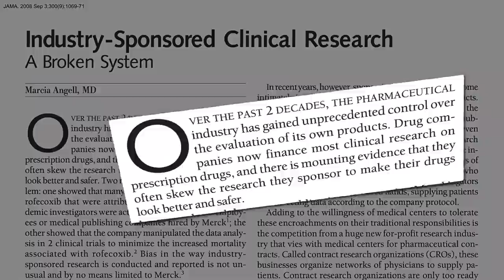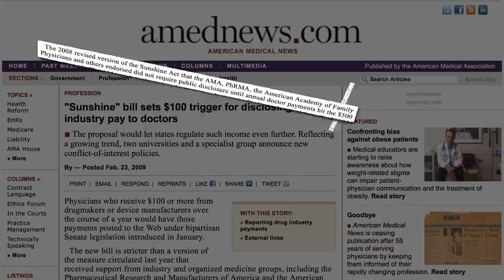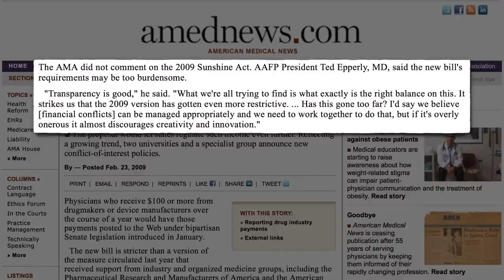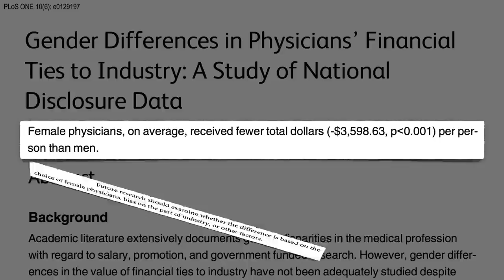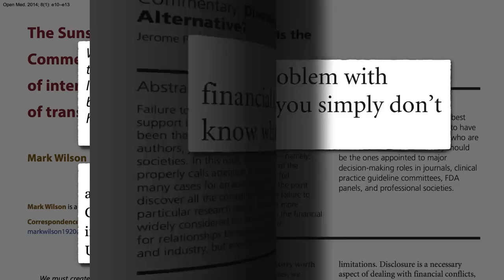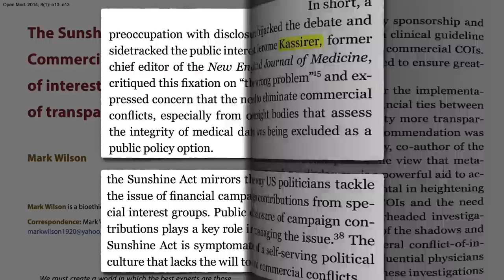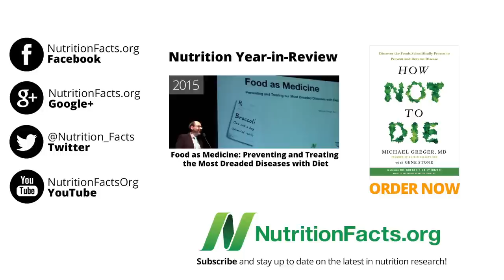Eliminating Conflicts of Interest in Medical Research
The medical profession appears more interested in disclosing and “managing” conflicts of interest than prohibiting them.

Why does the funding source matter? See my previous video Disclosing Conflicts of Interest in Medical Research

Want to look up your own doctor? Check out Find Out If Your Doctor Takes Drug Company Money

The shameful practices of supposed science-based medicine websites, like UpToDate, are the very reason I started NutritionFacts.org, to share the best available evidence without corrupting commercial influence. If you value my work, please consider becoming a supporter by making a recurring monthly donation to the 501c3 nonprofit that keeps NutritionFacts.org growing and thriving.

Have a question about this video? and someone on the NutritionFacts.org team will try to answer it.

Want to get a list of links to all the scientific sources used in this video? You’ll also find a transcript and acknowledgements for the video, my blog and speaking tour schedule, and an easy way to search (by translated language even) through our videos spanning more than 2,000 health topics.

Image Credit: Bill Brooks via flickr